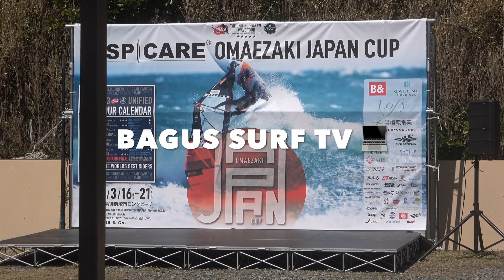2023/3/16🇯🇵 PWA IWT OMAEZAKI JAPAN CUP WAVE TOUR Windsurfing🌈 Women final🥇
2023年3月16日大会初日
日本の佐藤素子さんがW杯プロ・ウィメンズ・クラスのシングル・イリミネーション（最初のトーナメント）を優勝しました。